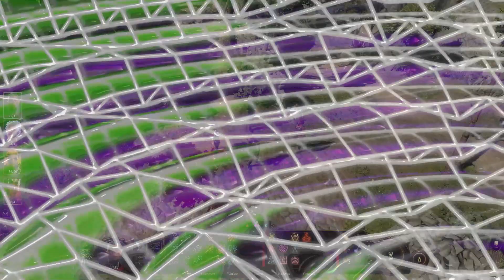Revenge Best Served Scorching Hot - Baldur's Gate 3 Playthrough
Met a dangerously hot barbarian that I proceeded to add to the party and will travel along with.